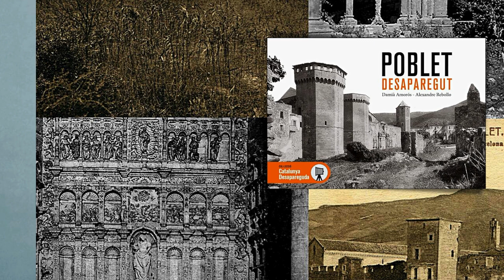Fotografia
📸 Vall de Boí.
📸 Ricard Mur.
📸 Cecil Beaton.
👀 Imatges i mirades.